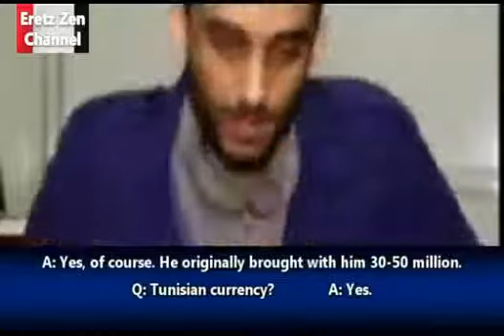EX FSA in Syria ''We Were Lied to by the Mainstream Media such as Aljazeera"